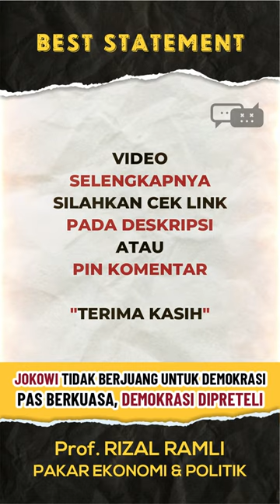Best Statement 76 RIZAL RAMLI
Best Statement 76 RIZAL RAMLI Smart smartpeople akalsehat rizalramli ekonomi ekonomiindonesia ekonomisyariah bbmnaik korupsi korupsi bbmsubsidi ilc indonesialawyersclub Cek Video